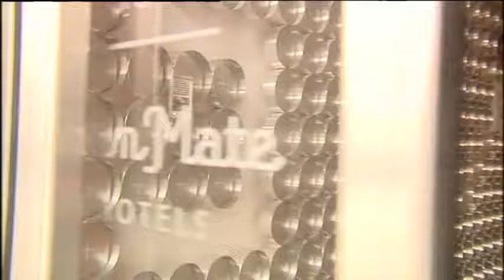Natalia vuelve " Indómita"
La benjamina de OT1 ha sacado nuevo sigle 'indómita'. Con una imagen muy sexy, Natalia nos cuenta todo sobre su nuevo proyecto.